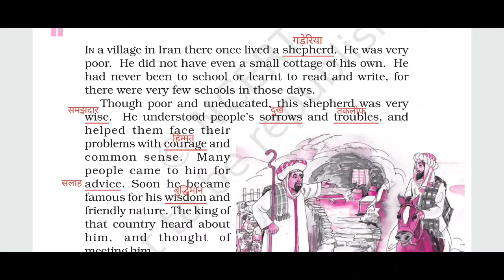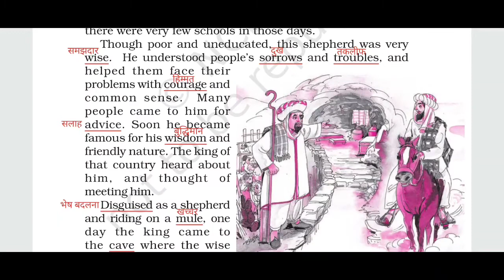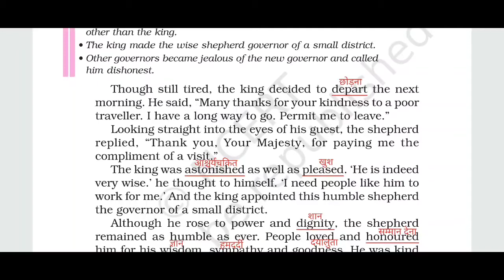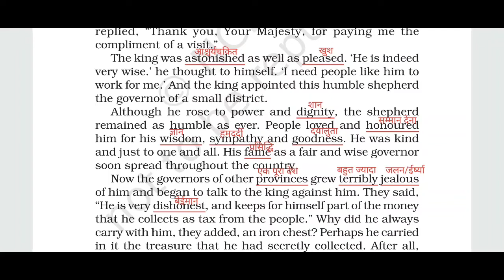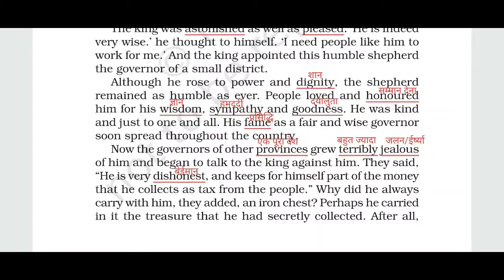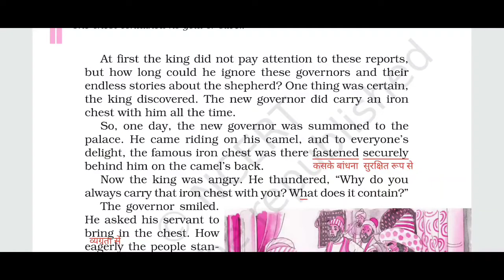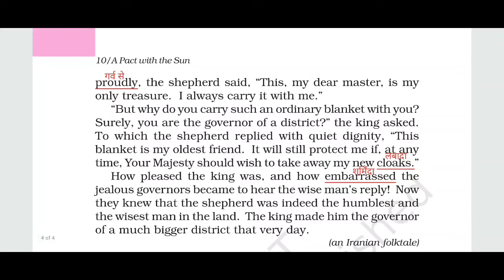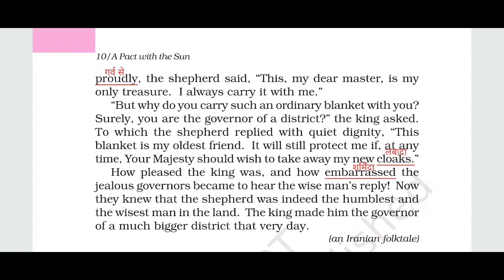The Shepherd's Treasure class 6 english supplementary book हिंदी में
The Shepherd's Treasure हिंदी में ch-3 class 6th english Ncert | Class6th eng ch-3 the shepherd's treasure full chapter reading in hindi with photos and all word meanings | By No principal | class 6 ch 3 | the shepherd's treasure | Full Chapter Reading हिंदी में | English reader | class 6th english ch 3 | Honey Suckle | NCERT Solutions | English class 6 ch-3 the shepherd's treasure

Hello,
No Principal

In this video we will do class 6 ch-3 :- The Shepherd's Treasure complete Chapter Reading

Important Info:- Now everyone have an opportunity to upload videos on my channel relating to , Syllabus, Competition, Exhibition, Extra activities etc. and get 90% profit earned from your videos.
🔴Now  its your turn to show your talent to everyone. we have provide a platform to all of you. You work is only to make awesome videos. 🟠And all editing done by us. So start your own income with your own talent.
🟡if you have any doubt please comment in a comment section of this video.
and we will talk to you.
🔵So Best of luck to all of you.